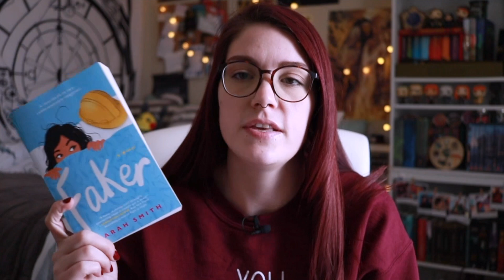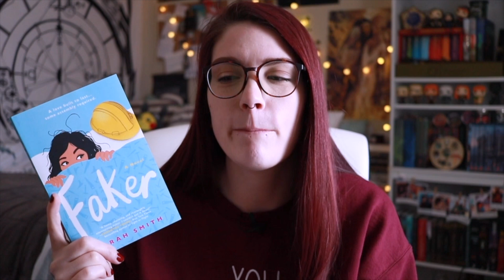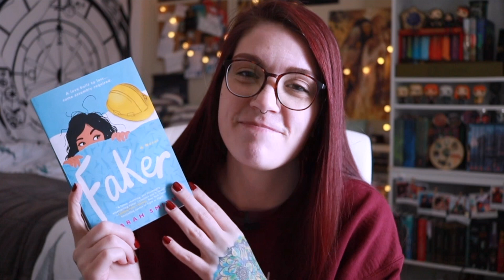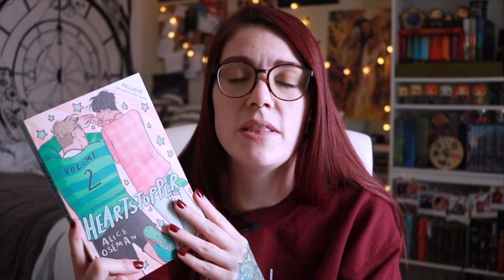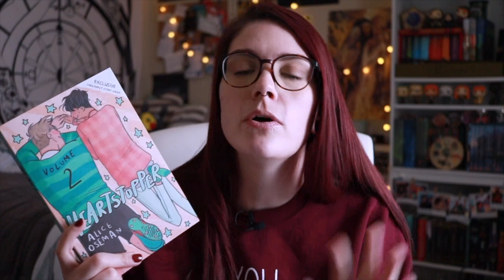What I've Read| October 15-20th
▶ Book Of The Month Link. You Get Credits and I Get to Grab New Releases to Talk About: